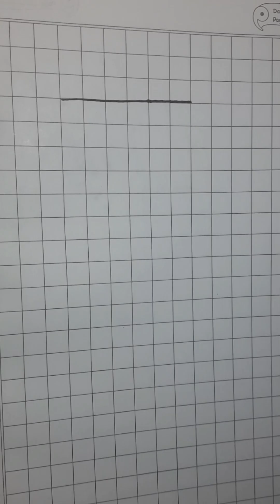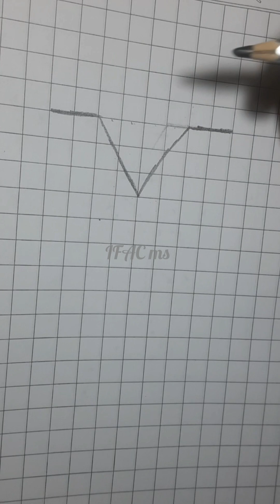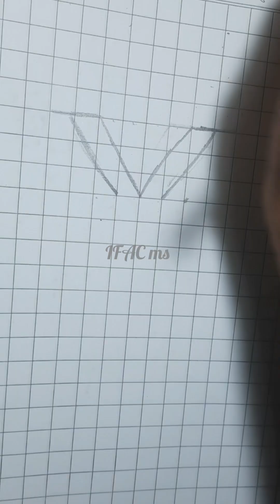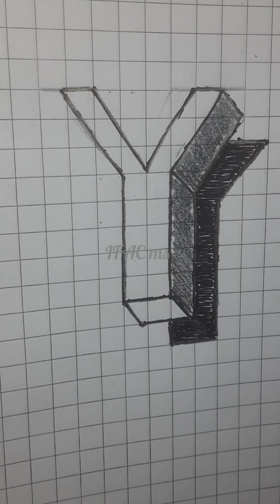3Dartillusion....Beginners Learning Desk Easy Steps by Marker Pen & Shedding Pencil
Edited by YouCut Learning Desk Easy Steps by Marker Pen & Shedding Pencil

anybodycandraw ABCD

Thanks 😊 🫂 🙏 😊 🫂 🙏 😊 🫂 🙏 😊 🫂

India 🇮🇳 🇮🇳 🇮🇳 🇮🇳 🇮🇳 🇮🇳 🇮🇳 🇮🇳 🇮🇳 🇮🇳 🇮🇳 🇮🇳